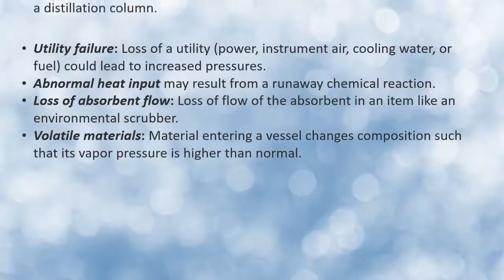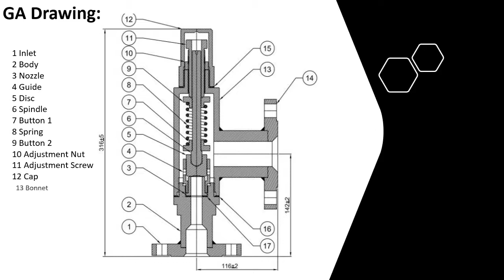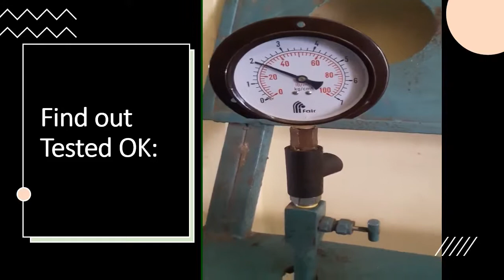Pressure Relief Valves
Pressure relief valves are designed to limit the upstream pressure by opening at a preset value and discharging the medium. Our range includes pressure relief valves in different mounting styles and for a variety of application areas: industrial as well as mobile, for the use in hydraulic and pneumatic systems, for fluid and gas handling, and process control. Our valves can function under high operating pressures and wide-ranging temperatures which make them suitable for use within various applications across the major industrial markets.